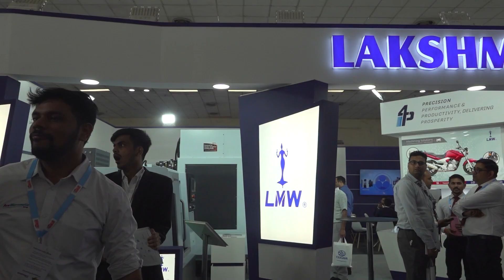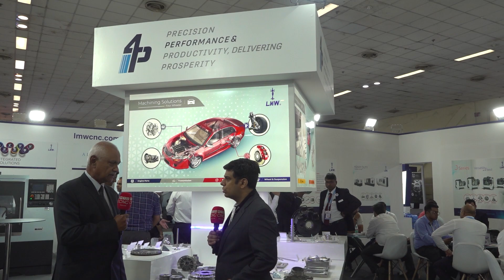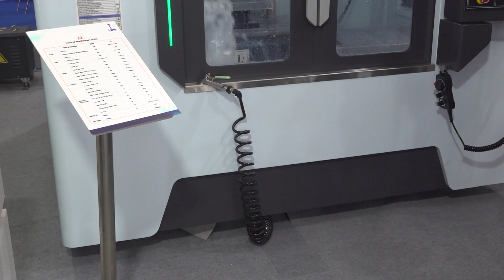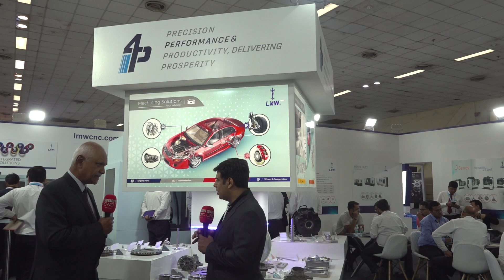Lakshmi Machine Works – LMW are showcasing some fantastic technology at the Delhi Machine Tool...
Supporting the NCR market in India, LMW are showing off complete solutions for every component in the automobile industry! MTDCNC’s Ashutosh Arora meets LMW’s K. Soundhar Rajhan to learn more about their high-speed high-precision horizontal and vertical machining centers – and their drill-tap centres capable of running non-stop at 24,000 RPM! Tune in to learn how LMW played a part in India’s recent moon mission and how they can offer complete solutions for automotive, aerospace, die and mould, and general engineering.

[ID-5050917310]